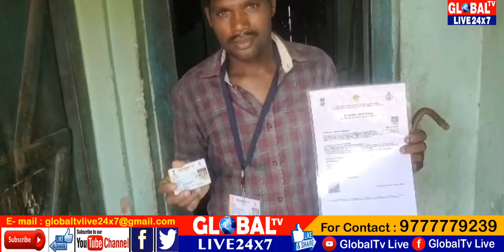ଜମି ହିନ ଗୃହ ହିନ ବିକଳାଙ୍ଗ ସୁଶାନ୍ତ ରଇତ ଙ୍କ ପରିବାର ର କରୁଣ କାହାଣୀ Y Poor People deprived of Govt Scheme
ଜମି ହିନ ଗୃହ ହିନ ବିକଳାଙ୍ଗ ସୁଶାନ୍ତ ରଇତ ଙ୍କ ପରିବାର ର କରୁଣ କାହାଣୀ Why Poor People  are deprived of Government Scheme in the State of Odisha .
Poor People are deprived of Government Schemes in India .

Daily News Description:
Gajapati District Collector Shri Smruti Ranjan Pradhan
Gajapati District Collector Shri Lingraj Panda
Gajapati S.P. Swati S.Kumar
Gajapati Excise Department SP Shri Prasanth Kumar Sethi .
Gajapati DFO Sri S.Anand.
GajapatiPDDRDA Falguni Majhi
GUMMA Block Chairman Sunami Mandala
Sarapancha Jasi Gomango
Gumma Tashildar Kailash Tripathi
Gajapati District Fishery Officer :Lisha Behera
ADM Birendra Kumar Das
Shri Rajendra Minga
Shri Romanchala Khomari
Shri Alok Kumar Pradhan Sub Collector
Falguni Majhi
Paralakhemundi Tashildar
Rayagada Tashildar
Gumma Tashildar
Kasinagar Tashildar
Odisha Chief Minister Naveen Patnaik
GlobalTVIndiaEnglish Today
For One to One Interview.
For Press Release. Please Kindly Contact.
Rajendra Behera Gajapati District Rathan Yatra Commitee President.
Daily Mohona News
Christian Persecution
5T Secretary V K Pandian
Five Tourist Died in Titanic Submarie.
Balaswaro BJD News

Watch Daily GlobalTVLive24X7 For News BlackSmith Work in Odisha in Gajapati District India.
BJD Political News.
How does BlackSmith Work
Todays Daily News in Paralakhemundi
Gajapati News
Daily Odia News
Daily Political News
Gajapati BJD District President Jagganath Sahu
Shri Rajendra Minga
Shri Romanchala Khomari
Falguni Majhi
Rayagada Block Development Officers
Paralakhemundi Tashildar
Rayagada Tashildar
Gumma Tashildar
Kasinagar Tashildar
GlobalTVIndiaEnglish Today
Daily Mohona News
Christian Persecution
5T Secretary V K Pandian
Talada News Utkala Baptist Samilani Mandali News